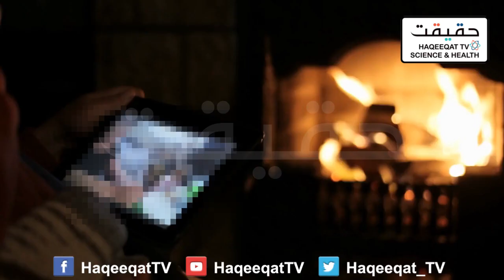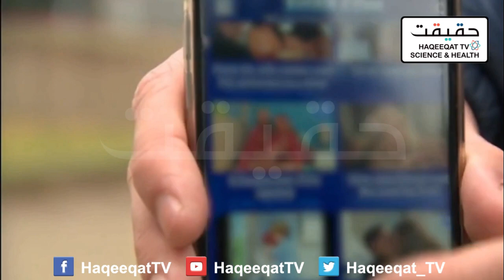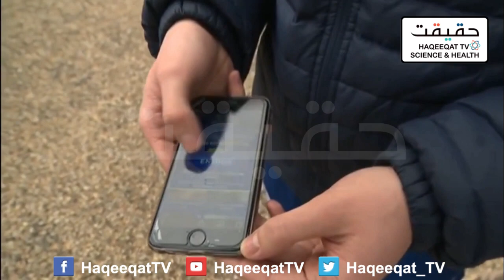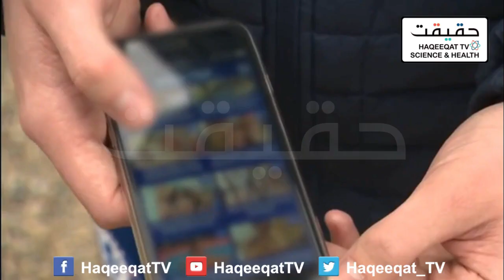The Impact of Special Movies on Couple and Life of Human Being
Once again we have to understand the inside how special movies are taking our career as it belongs to some bad stuff. How couples are getting tough time to this money making industry.